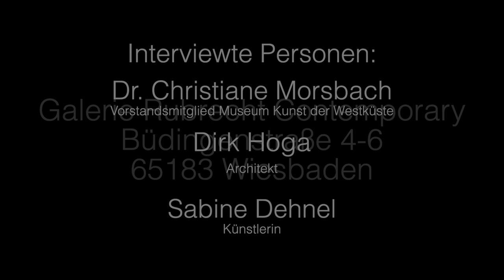Film zur Eröffnung der Ausstellung Sabine Dehnel – LebensVasen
Ausstellungsprojekt „Human Nature – die Natur des Menschen“, Teil 1

Sabine Dehnel – LebensVasen
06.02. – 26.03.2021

Liebe Freunde, Sammler und Kunstinteressierte,

wir freuen uns sehr, unsere erste Ausstellung in diesem Jahr - in deren Mittelpunkt die Berliner Künstlerin SABINE DEHNEL steht - zu eröffnen. Unter dem Titel „LebensVasen“ werden alle Aspekte im vielfältigen Werk der Konzept- und Multimediakünstlerin beleuchtet: von der Malerei über das virtuose Zusammenspiel aus Körperbemalung und Fotografie bis hin zu ihren filigranen Memorial Skulpturen.

Anstelle eines Ausstellungsstarts in der Galerie, der aufgrund der aktuellen Lockdown-Maßnahmen nicht möglich ist, haben wir für Sie einen Kurzfilm erstellt. Erfahren können Sie dort einiges zu den Arbeiten Sabine Dehnels; wir liefern Ihnen spannende Hintergrundinformationen und werfen einen Blick auf die Schau. Neben der Künstlerin lassen wir in dem Film Dr. Christiane Morsbach, Vorstandsmitglied Museum Kunst der Westküste, zu Wort kommen. Sie wird darin berichten, was sie an Werk und Arbeitsweise der Künstlerin schätzt. Und Ihnen wird der Wiesbadener Architekt Dirk Hoga begegnen, den Sie als begeisterten Sammler von Dehnels Arbeiten kennenlernen werden.

Herzlich,
Leander Rubrecht für das Team der Galerie

Das Ausstellungsprojekt „Human Nature – die Natur des Menschen“ wird gefördert von: STIFTUNGKUNSTFONDS und NEUSTART KULTUR

Galerie Rubrecht Contemporary
Büdingenstraße 4-6
65183 Wiesbaden

Die Galerie Rubrecht Contemporary ist Mitglied im Bundesverband Deutscher Galerien und Kunsthändler e.V. (BVDG)
Founder of RUBRECHT SEVERENS FINE ARTS | Wiesbaden Maastricht